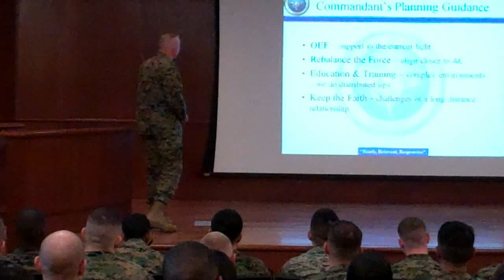State of the Reserve: Key Updates, Part 2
Lt. Gen. Steven Hummer, commander of Marine Forces Reserve and Marine Forces North, recently conducted "State of the Reserve" briefings at the Marine Corps Support Facility, New Orleans. These town-hall style sessions covered a wide range of topics, including current operations, commander's intent, and updates on Marine Forces Reserve activities. Learn about the key priorities and initiatives shared during these all-hands briefings.